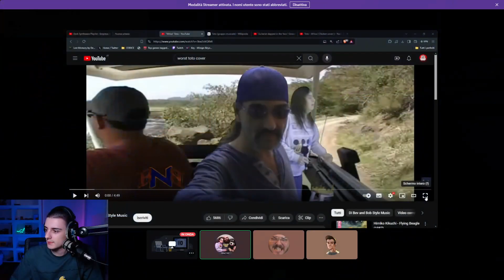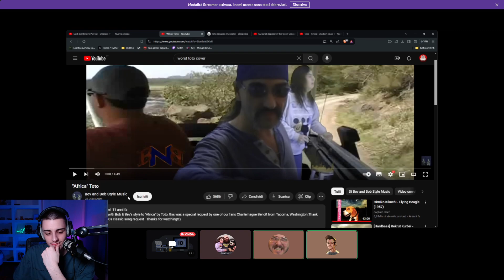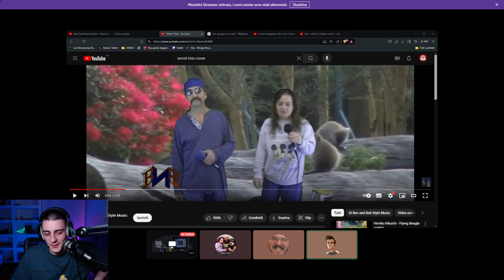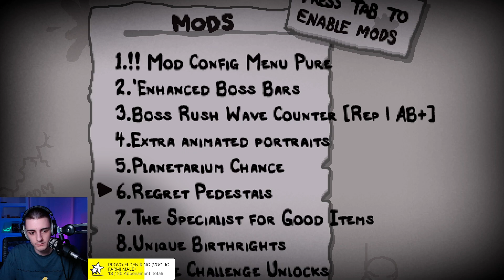Il trio dei dungeon con @soloumido @fratwitchtv !sub !social